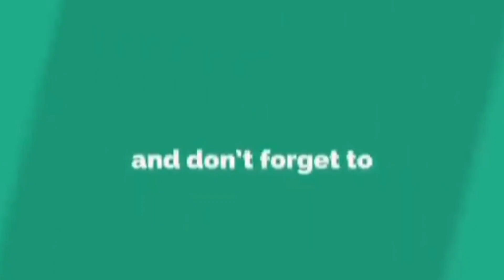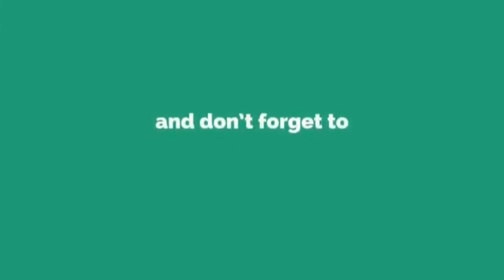Ulinitoa Uvajo Uko na Bibi na Watoto Ushago Loyalty Test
WhatsApp for Busness,Friendship & Loyalty Test: Johncena Silver👉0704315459 🇰🇪

BrightoneTheePL LoyaltyTestKenya @DIANA BAHATI @Diana & Albert show @J&C Loyalty test @Mary Mawia @SAFARA GATHIMITI @Thee Pluto Show @Lamonike @LEVYNE TV.